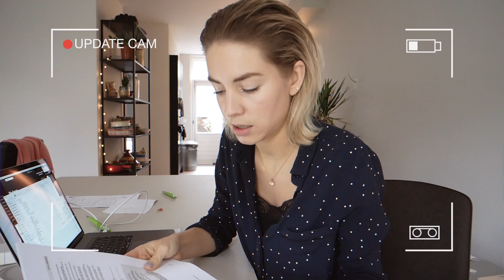MEET MY BOYFRIEND! ★ Claire Lucia #2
Vandaag de 2e aflevering van mijn herboren Youtube kanaal! In deze aflevering weer een stukje weekvlog, een USA update én relatieverhalen met mijn vriend! Is heulemaal gratis!
?sub_confirmation=1